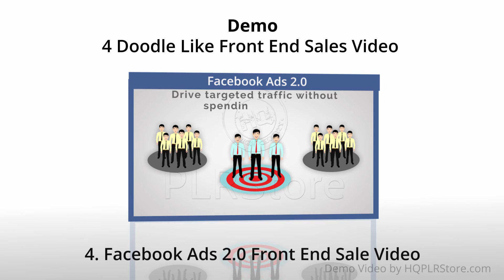Doodle Like Front end Sales Video-FB Remarketing 2.0